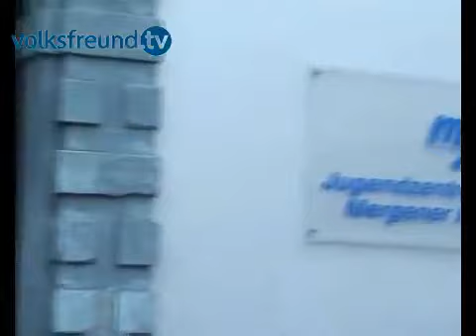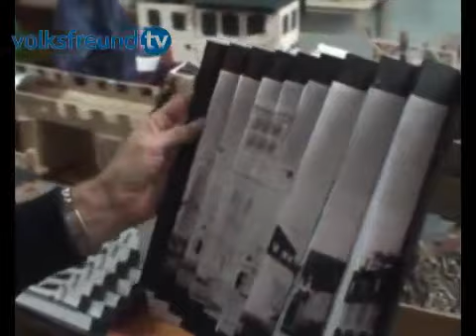Schulprojekt 'Uns schien Trier'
Gemalt, gebastelt, geklebt: Im Jugendzentrum Mergener Hof in Trier sind 400 historische Trierer Bauwerke aus der Sicht von Schülern zu sehen.

Schulprojekt, Uns, schien, Trier, Schulprojekt, Uns, schien, Trier